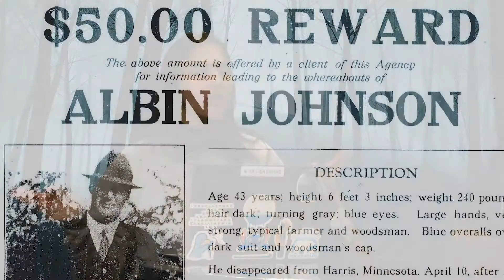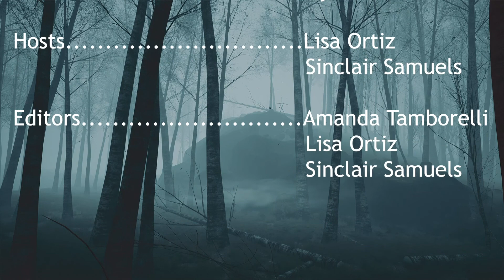The Suitest Solvers: Mystery of the Johnson Family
Welcome to the second episode of The Suitest Solvers! In this episode, hosts Lisa and Sinclair discuss an 88 year old mystery of the Johnson family who died in a house fire. Was it an accident? Or did someone want the family dead. Tune in to find out.